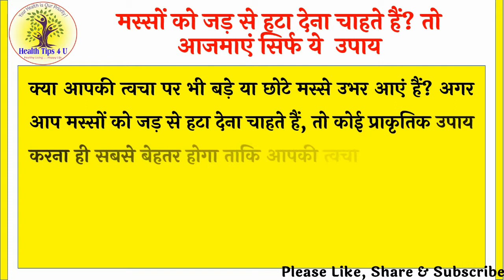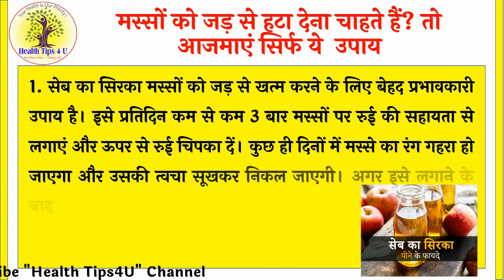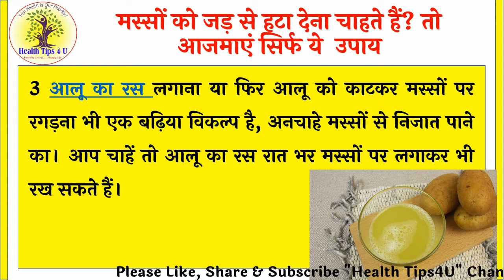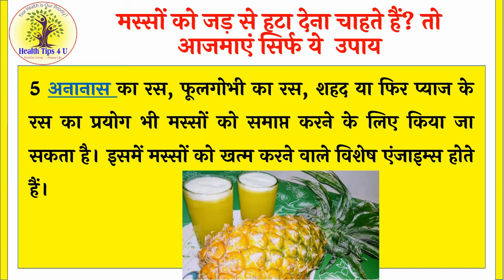#126 मस्सों को जड़ से हटा देना चाहते हैं? तो आजमाएं सिर्फ ये उपाय | masso ki samshya Health Tips4U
bawasir masse ka ilaj, masse ki cream ka name, masse hatane ki homeopathic medicine, chuna se til kaise hataye, allah ke dawai, how to remove the massa, mujhse ka gharelu upchar, hars masa, masse sukhane ke upay, masse ka mahatva, colgate se til kaise hataye, how to remove masse, chehre ke masse hatane ke upay, masse hatane ki cream, naak me masse ka ilaj, til hatane ke upay, gale me massa hona, masse ke daag kaise hataye, massa nashak, massa in hindi to english, masse ka homeopathic ilaj, massa kis karan se hota hai, masse in english, bavasir ke gharelu upay, thuja for polypi tubercles warts in hindi, gardan par masse ka matlab, dermatend cream price in hindi, mashe hatane ke upay, mudvad, bashir ka gharelu ilaj, bavasir ke totke, piles cause in hindi, bahari masse ka ilaj, massa in english, warts on face,
Health Tips, Weight Loss, Disease Information, Health Talk, Health Education Also Available.